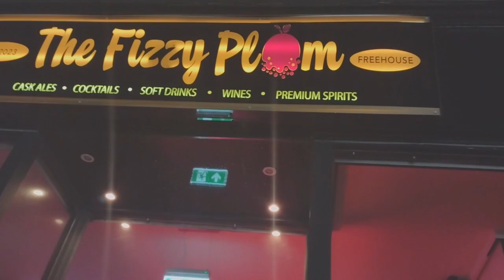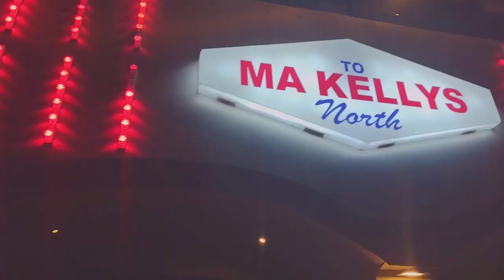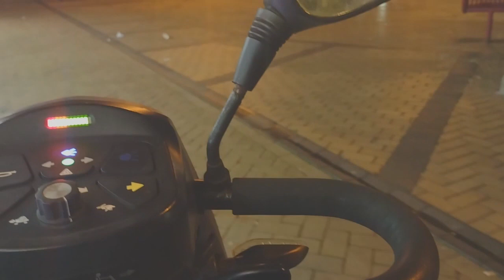Another Autumn Night in Blackpool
Decided to complement yesterdays video with an alternative view of nightime, being the first time i've been out at night since I was pushed off my scooter, i was very careful and only had two slight altercations with piss heads